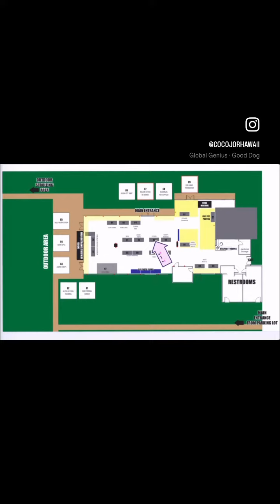Cocojor Pop Up in Mililani Sat Nov 4th